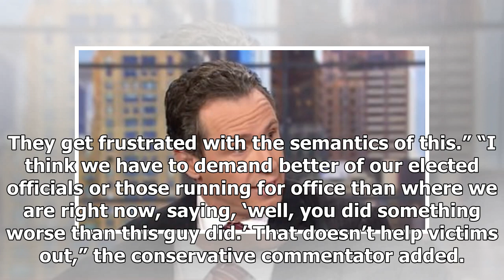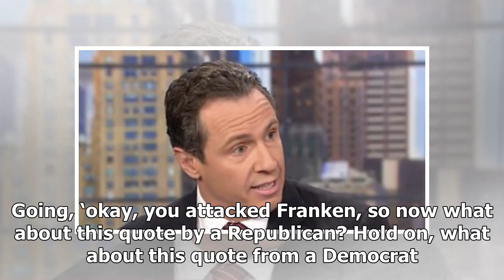Latest News 24/7 - CNN conservatives calling roy moore to step aside-but for trump goes beyond prou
Latest News 24/7 - Latest News 24/7 - CNN conservatives calling roy moore to step aside-but for trump goes beyond proud attack

Appearing on CNN’s New Day, conservative Ben Ferguson said he had concerns about the “moral character” of Alabama Senate candidate Roy Moore and Sen. Al Franken DMN and said they should step aside — but gave President Donald Trump a pass. Appearing with host Chris Cuomo and CNN regular Ana Navarro, Ferguson was asked about the allegations against Moore and Franken. “Look, there’s two things here that I hope that most of us can agree on,” Ferguson told host Cuomo. “And that’s that Al Franken and ...